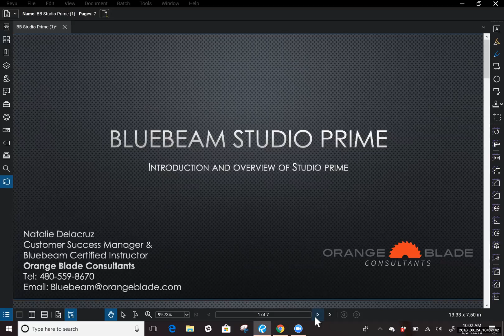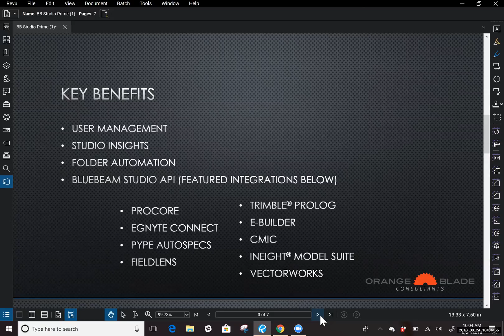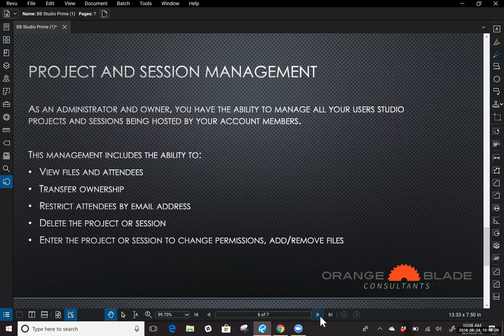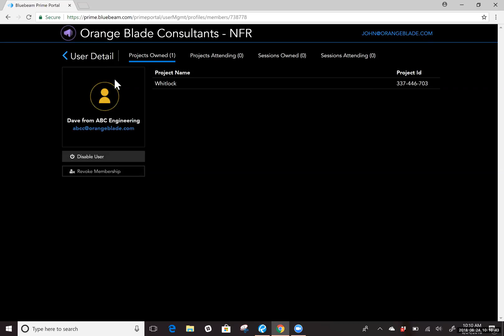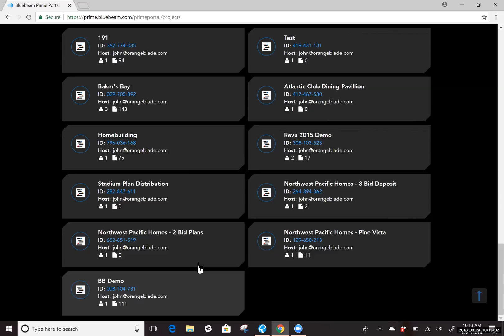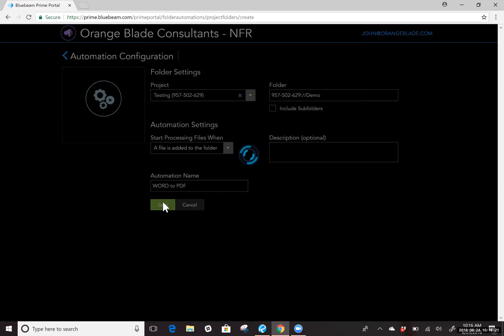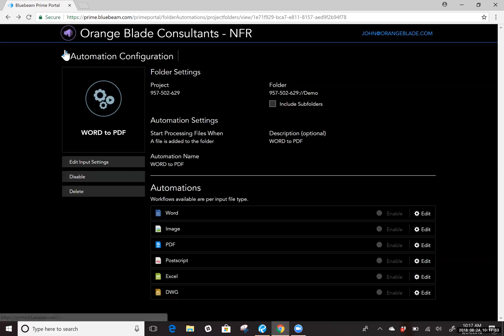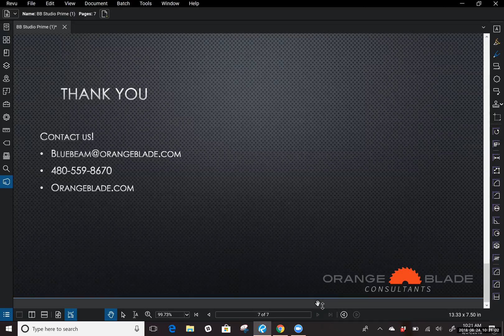Introduction to Bluebeam Studio Prime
In our short webinar on August 24 "Introduction to Bluebeam Studio Prime" Natalie Delacruz of Orange Blade Consultants gives an overview of the pure power of Studio Prime. From the API connections to other popular apps like Procore and Engnyte to the automation power of using watched folders for automated flattening of comments, adding stamps, and Reducing file size of PDFs, this will be time well spent.